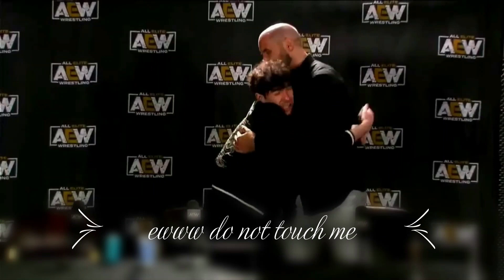Barry Horowitz on His Character